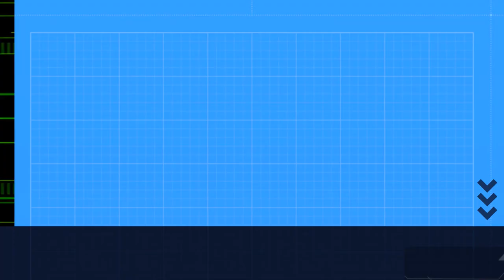Famous people then and now | Part 2 | Bright lab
🌟 Exploring the Lives of Famous People: Then and Now 🌟

Join @LKG_BRIGHTLAB  on a captivating journey through time as we delve into the remarkable lives of famous individuals, both past and present! 🕰️🔍

🔥 Uncover Their Beginnings:
Discover the humble origins and early struggles that shaped the trajectories of these iconic figures. From childhood dreams to first steps in their chosen fields, we'll reveal the stories that paved the way for their extraordinary journeys.

🎉 Evolution of Success:
Witness the incredible transformations these individuals underwent on their path to fame. We'll explore the challenges they faced, the pivotal moments that defined their careers, and the unyielding determination that propelled them to greatness.

📚 Lessons from History:
Dive deep into history and learn about the legendary figures who have left an indelible mark on our world. From trailblazing inventors to visionary artists, we'll examine the enduring legacy they've left behind and how it continues to inspire us today.

🔮 Today's Icons:
Get an exclusive glimpse into the lives of today's trailblazers, trendsetters, and game-changers. Discover how they navigate the modern world, leveraging their fame for meaningful impact, and learn about the projects and causes that are close to their hearts.

🔍 Unearth the Parallels:
Through captivating storytelling, we'll draw connections between the challenges faced by famous individuals of the past and those confronted by today's rising stars. Uncover the universal truths about ambition, perseverance, and the pursuit of greatness.

🌈 Celebrating Diversity:
Our series celebrates the diversity of talent and achievements across various fields, cultures, and backgrounds. From Hollywood to science labs, music stages to sports arenas, we'll showcase the vibrant tapestry of human achievement.

🎁 Join us on this enlightening expedition as we bridge the gap between history and the present, unraveling the captivating stories of famous people then and now. ✨🔔